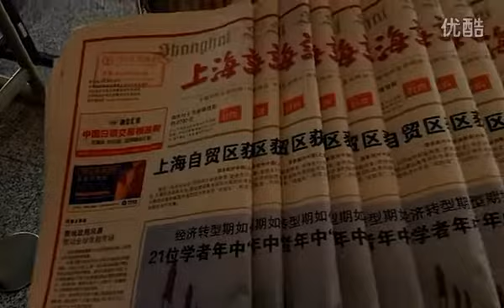视频: 首都T2-0704-MU5110-虹桥